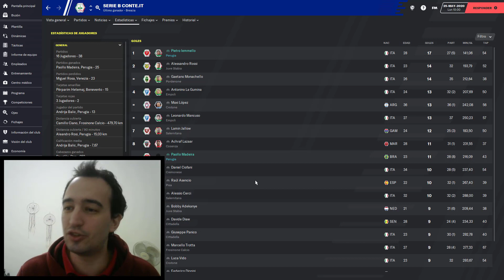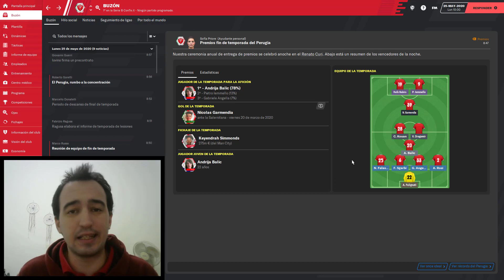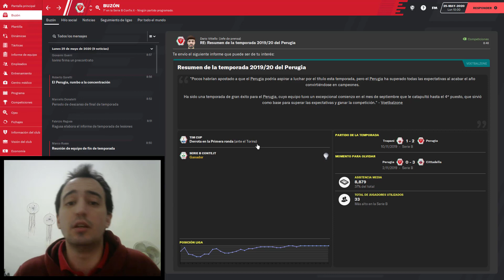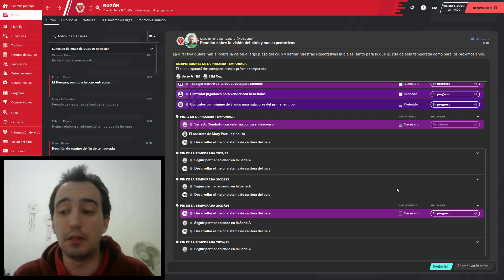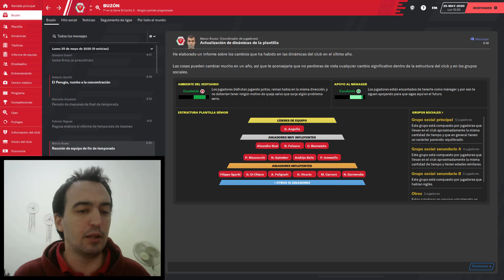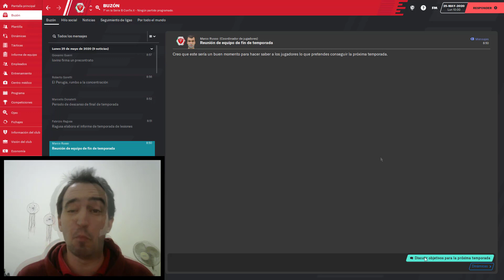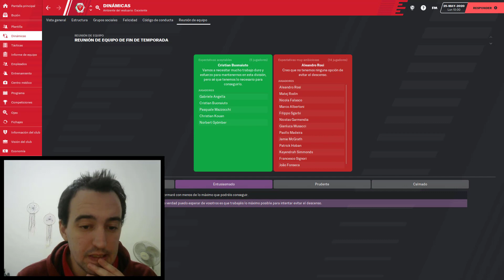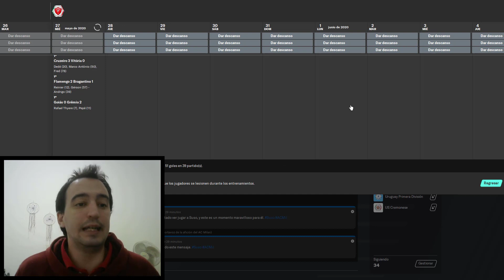FOOTBALL MANAGER 2020 | EP 16 | FINAL y RESUMEN DE LA TEMPORADA | ¡CAMPEONES de la SERIE B ITALIANA!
Seguimos nuestro camino de football manager 2020, somos campeones de la segunda división italiana! Hacemos un resumen de la temporada.

Salute y gracias por pasar :D

Mory